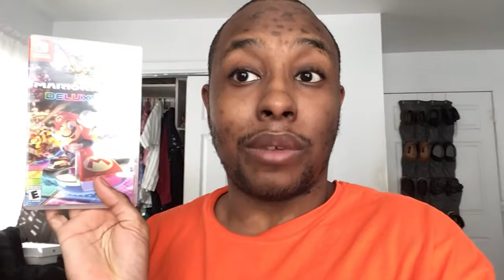Announcement For A Day Technology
Little Short Announcement For A Day